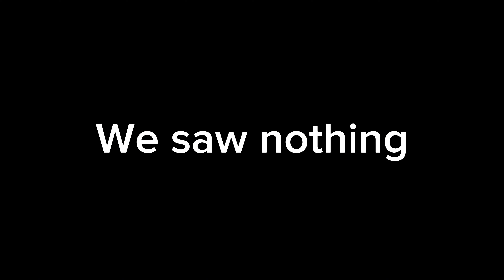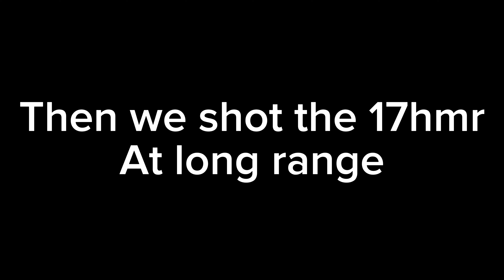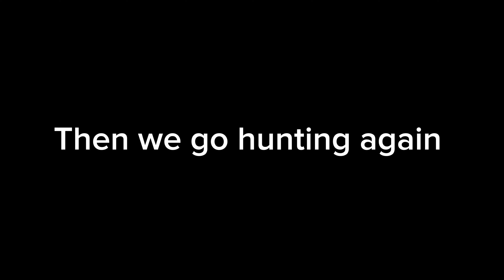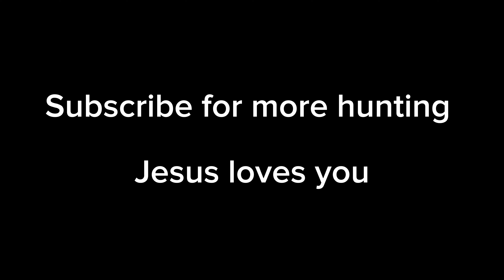50$ WALMART Survival Hunting Challenge!!! (Catch Clean Cook)!